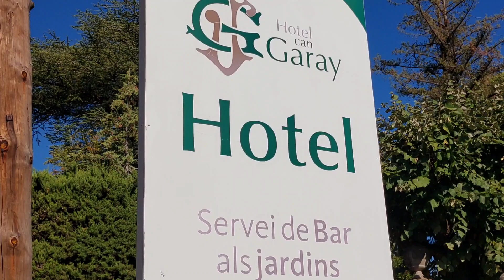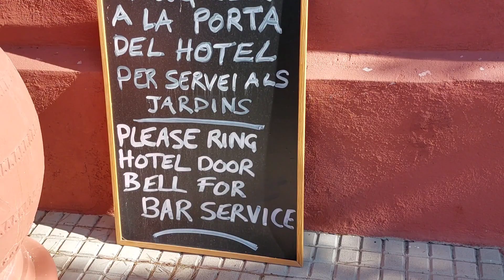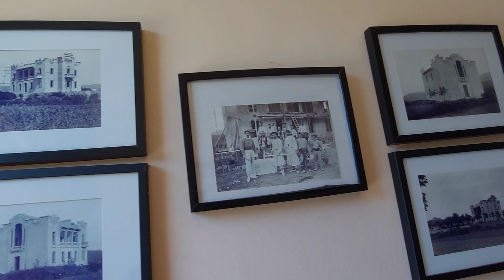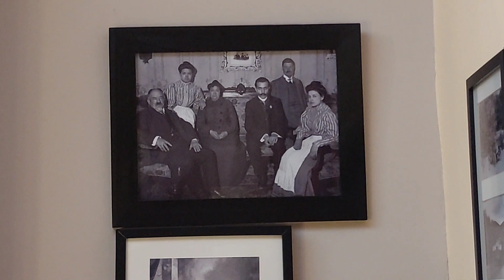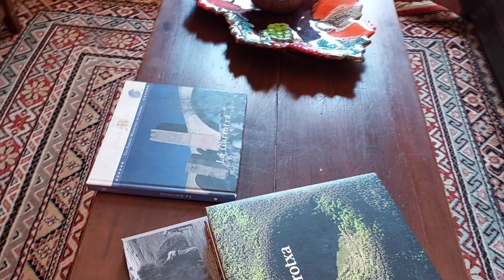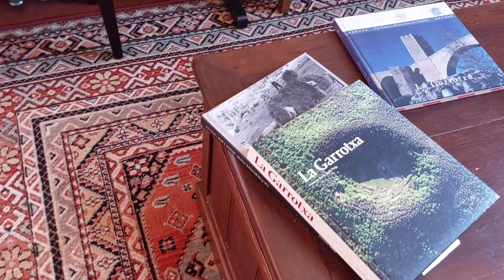ИСПАНИЯ Путешествие в горы Пиринеи | Красоты Каталонии |Обзор отеля построенного в 1911 году Spain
ИСПАНИЯ Путешествие в горы Пиринеи | Красоты Каталонии Обзор отеля построенного в 1911 году | Spain Catalunya